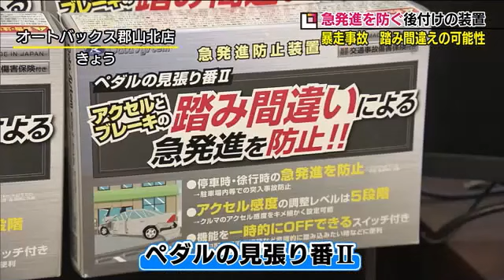アクセルとブレーキの踏み間違いを防ぐ 「ペダルの見張り番」 車の急発進抑制で事故防止 (22/11/21 19:25)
2019年4月東京・池袋で当時87歳の男が運転する車が暴走し、3歳の女の子と母親が死亡した。
その後の裁判で、事故の原因として認定されたのが「アクセルとブレーキの踏み間違い」だ。

福島テレビ・日影多加志記者：「アクセルペダルをブレーキと同じように強めに踏んでしまうと、車は急発進してしまうわけですが、それを防止する装置が販売されています」

その装置とは、カー用品店のオートバックスで販売されている「ペダルの見張り番2」
アクセルとブレーキの回路に部品を取り付けることで、誤ってアクセルを「急激」に踏み込んでも操作を受け付けず、車の急発進を防ぐことができる。

オートバックス郡山北店・吉成剛さん：「ご家族の方が心配をしてお母さん、お父さん、おじいちゃん、おばあちゃんに着けてあげたいという方が多くはなってきているかなと思います」

新車の場合、踏み間違いによる急発進を抑制する装置の搭載率は、令和２年の時点で約90％。
搭載されていない車については、後付けの支援装置の開発・促進が進められている。
「ペダルの見張り番2」は、年式の古い車やブレーキの構造によっては装着できない車もあるが、4万円ほどで取り付けができる。